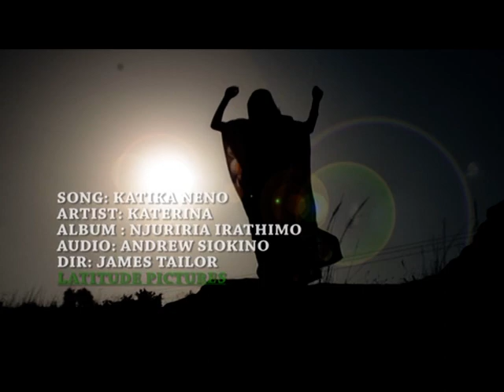KATIKA NENO BY CATHERINE RICH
It is only in Gods word that we get solace. Done in 2014 this song was to inspire someone going through difficulties to fix their eyes on Jesus and His word.